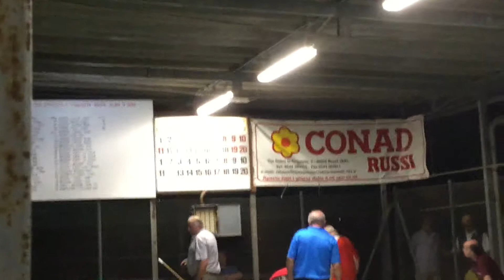12V 05R IMG 1766